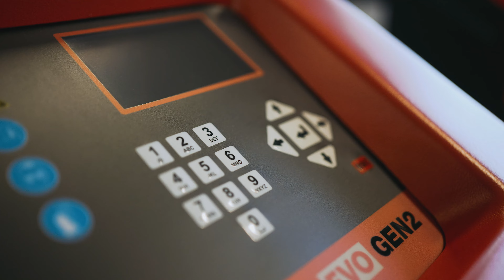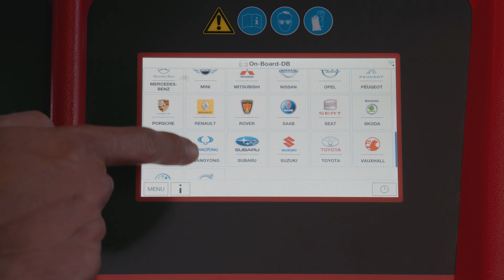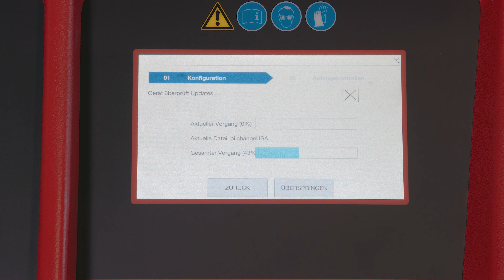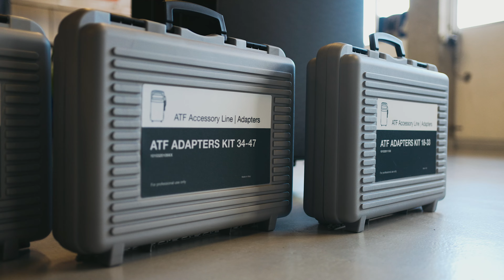[MOTUL GERMANY] MOTULEVO GEN2 - DIE EVOLUTION DER GETRIEBESPÜLUNG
Mit dem Getriebespül-Konzept MOTUL Evo brachte der französische Schmierstoffhersteller MOTUL 2015 eine ganzheitliche Lösung in die Werkstätten, die die Reinigung und den Ölwechsel bei Automatikgetrieben stark vereinfacht. Nun folgen mit Motul Evo GEN2 und Gen2+ konsequente Weiterentwicklungen des Konzeptes, die die Anwendung noch sicherer machen und sich in der Software regelmäßig automatisch auf den aktuellen Stand bringen.

Welcome to the Motul Worldwide Channel! Join us for your favourite Motul content from around the world.